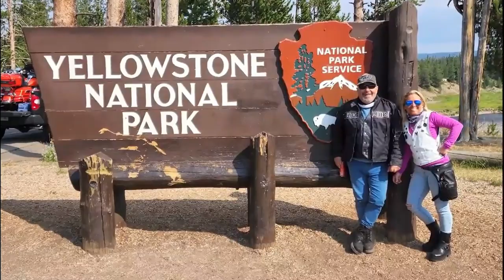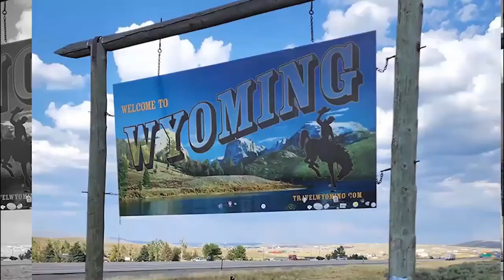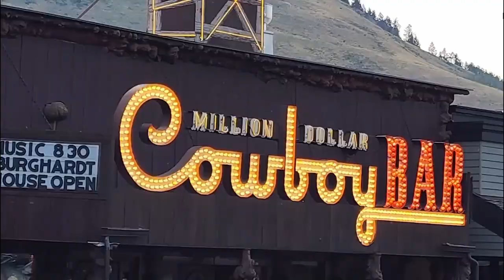Rock Riders (28-04-23)